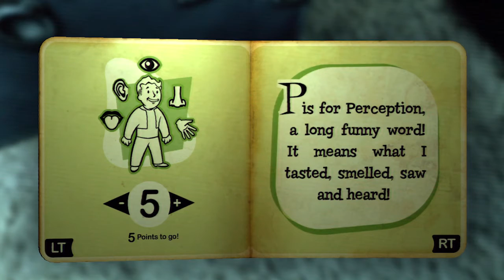Welcome To... Fallout 3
Welcome first video on the channel hope you enjoy it! Or a like would even be appreciated!

Just Tags Ignore:
Monolith Warner Bros. Gotham City Impostors 3 vs 1 10-6 Bear Stalker Gameplay Having Fun Lots of Impostors Videos New Beta Codes IGN Love You All Call of Duty Modern Warfare 3 Treyarch Activision Mission Hardcore Search and Destroy Videos Release Friends Make CoD More Fun Complaining Hacked Hackers FIFA 12 Xbox Live Support 3 Hours I Love You Monolith Microsoft Points Batman Joker Fumigation Amusement Mile Persuader Shotgun Ep. 2 Falcon Blade Kingmaker DLC Pirates Vigor Chug Dawn Patrol Energy Drink Deep Freezer Episode 3 Saturday Knife Kingmaker Frozen Mr. Freeze Batman Dark Knight Rises New Everything Rodeo Party Pack East End Boarding Party Gold Conch Bounty Hunter Pizza Camo Language Change Rummy Fun Fact #2 Black Ops 2 Reveal Trailer Basketball TNT Treyarch 75 Kill TDM Arkham Asylum Witch Doctor Eletric Gun Jetpacks Steampunk New Series Idea You Decide Gameplay Huge Deficit 50-10 Awesomenauts XBLA PSN PC Lonestart Froggy G Leon Clunk Yuri Voltar Dynamite Build Ronimo 10 Dollars 800 MS Points Play With Fruit Turrets MOBA Footage Medal of Honor EA DICE Danger Close Warfighter Community i2awInstinct IflyIllumni WoodysGamertag Day Z SeaNanners Tmartn Drama Hutch is back booyah